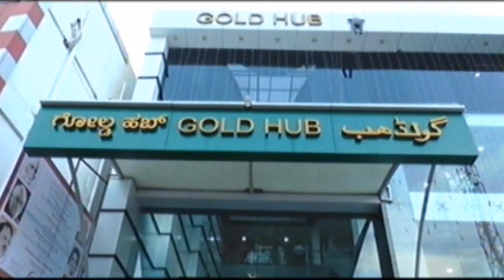ನಗರದ ಸರ್ದಾರ ವಲ್ಲಭಭಾಯಿ ಪಟೇಲ್ ವೃತ್ತದಲ್ಲಿ ನಡೆದ ಬಿಜೆಪಿ ಸಂಘಟನಾ ಸರ್ವ ಸದಸ್ಯತ್ವ ಅಭಿಯಾನ